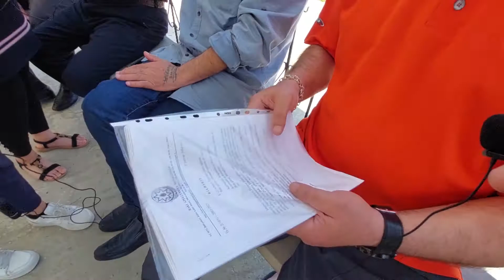Qarabağ qaziləri sığorta haqlarını ala bilmirlər